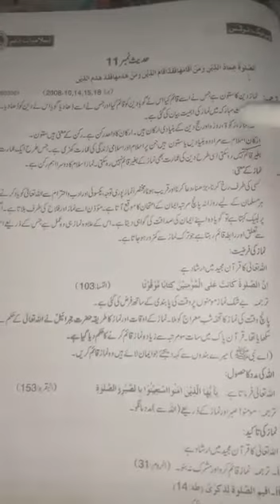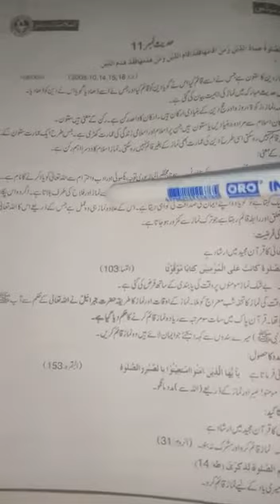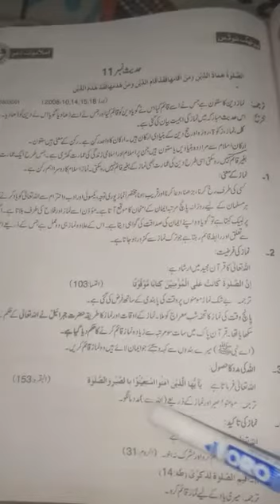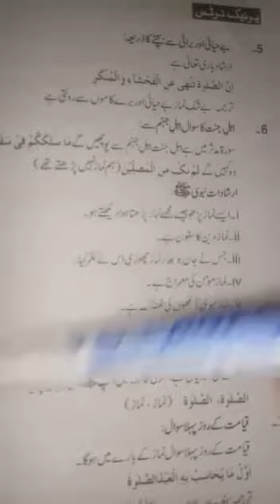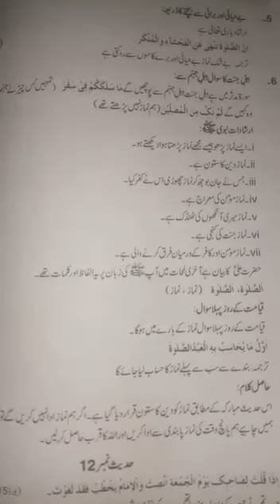Class Ten Islamiyat Lecture# 16